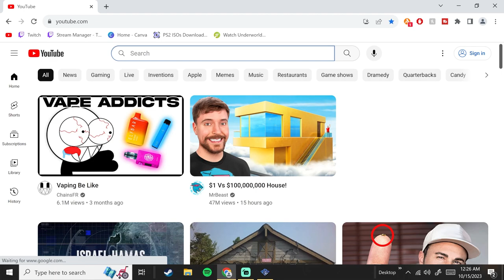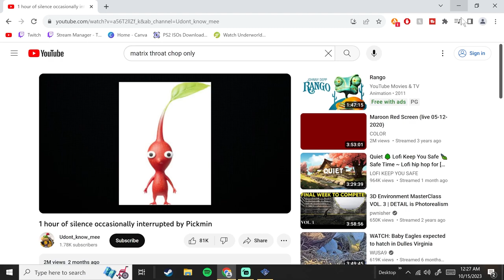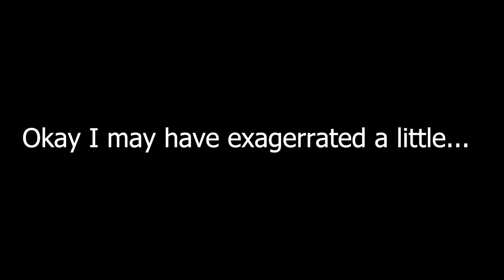Yakuza (PS2 - 2005) - I'm Your Yakuza-berry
Yakuza[b] is an action-adventure video game developed and published by Sega for the PlayStation 2. It was released in 2005 in Japan and in September 2006 internationally. The story follows Kazuma Kiryu, a yakuza member who spent ten years in prison for a crime he did not commit. After being released, he learns that the criminal underworld is searching for 10 billion yen that has been stolen from the Tojo clan. He comes across an orphan named Haruka who is being targeted by the clan. She is believed to have the key to their lost money and Kiryu resolves to protect her. The game takes place in Kamurocho, a realistic recreation of Tokyo's Kabukicho district.